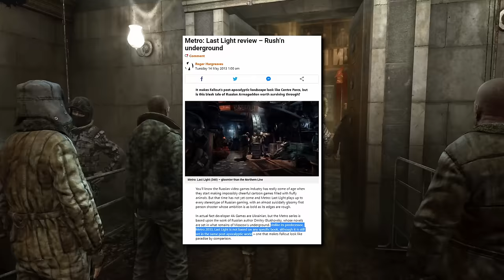Metro Last light: The Curse of Following a Classic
!!Deals!!

Metro 2033 hit the scene with a bang and captivated a massive audience. So when it came time to follow up on that success, the team at 4A games pulled out all the stops. Sadly though, a lot of people would see this as a smaller developer "selling out" in order to get a piece of that 2010's first person shooter market. Did this small developer sell its soul for better financial gains? Would Metro turn into the next Call of Duty? Let's find out!

00:00 Intro
02:05 Development
05:47 Stretched Video Issue
08:45 Story (Mostly Spoilers)
27:26 Gameplay
41:14 Redux Release
44:38 Presentation
51:55 PS3 Port
53:16 PS4 Port
55:30 Switch Port
57:18 Presentation Cont
58:38 Conclusion